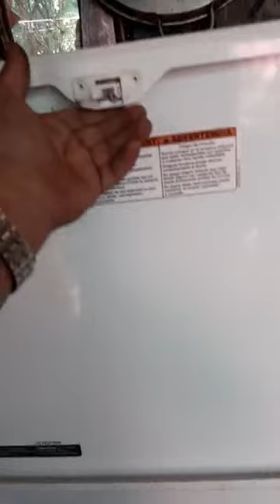reparación de lavadora whirlpool expert system tapa - dj tiger@8 (1)